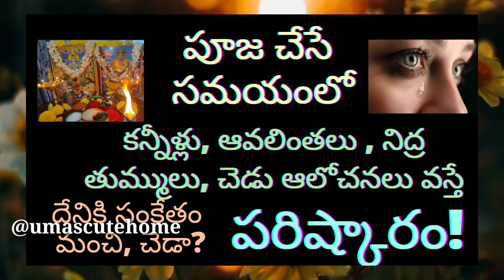Pooja Tips | పూజ చేసే సమయంలో నిద్ర,కన్నీళ్లు,ఆవలింతలు, చెడుఆలోచనలు వస్తే మంచిదా? కాదా? | పరిష్కారాలు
Cakes